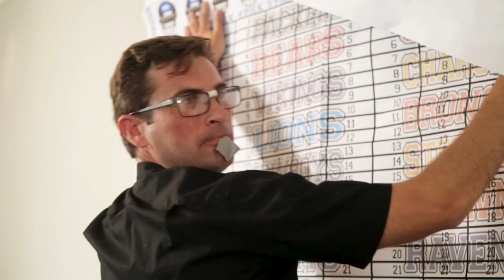Board Babes... Your Hottest Pick.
We love traditional draft and sport viewing parties! Board Babes focuses on creating the ultimate hosting experience for ALL fantasy sport gatherings regardless of sport and in the comfort of their own home or private location.